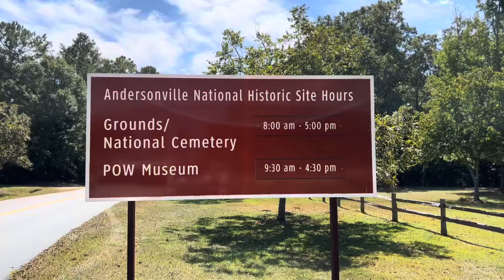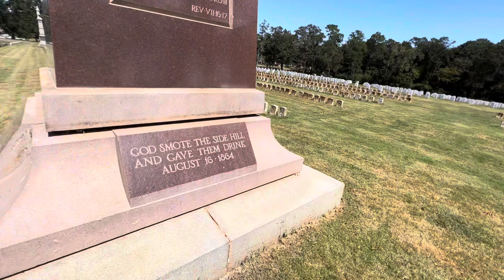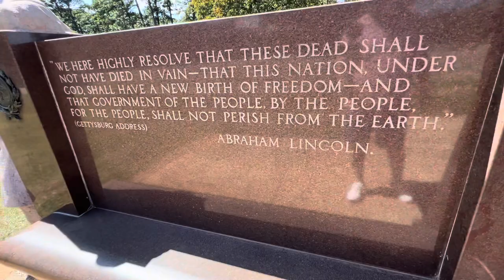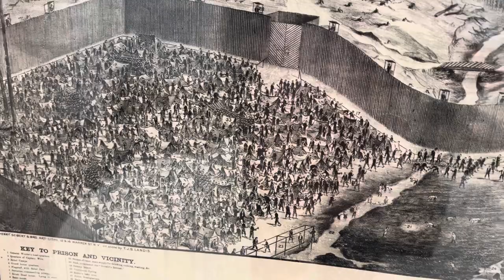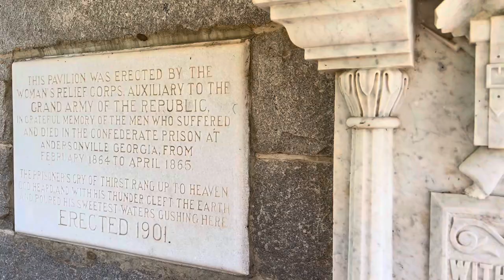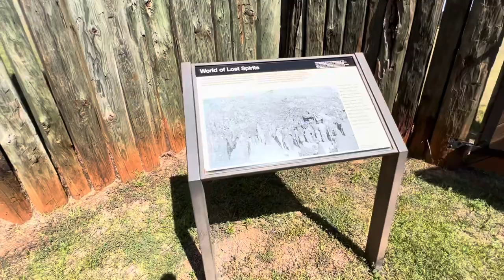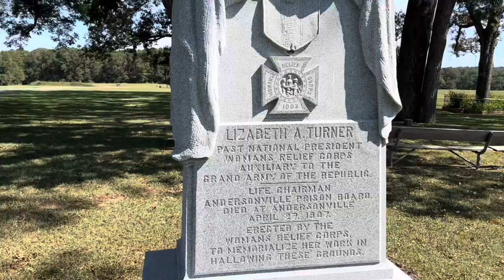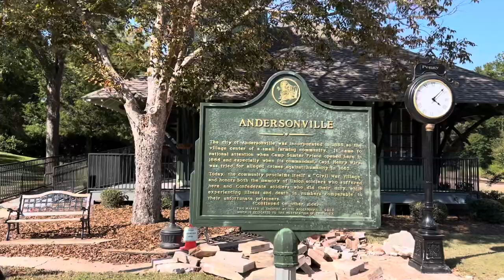Civil War Prison Andersonville In Georgia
Come with us as we take a look and adventure this old Civil War prison located in Andersonville Georgia.￼

Instagram: Adventures of Malibu and Dad.

To all the military veterans thank you for your service. We love you.